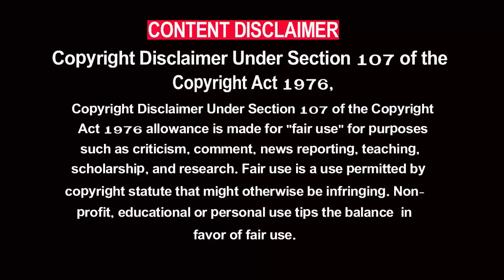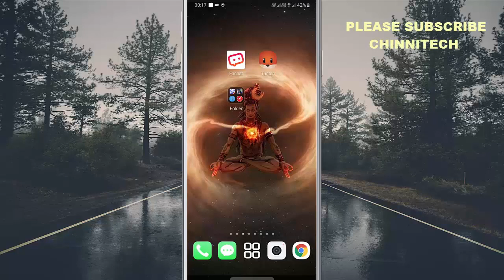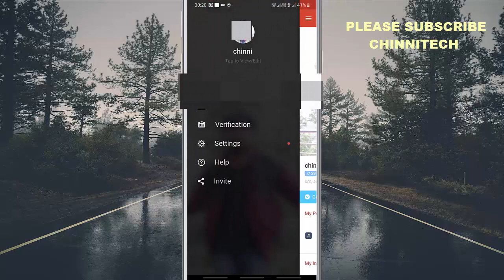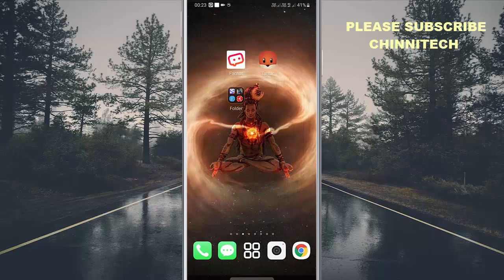కొత్త అమ్మాయిలితో పరిచయం చేసుకోవాలన్న ఇంకా ------ ఈ యాప్ మీకోసమే